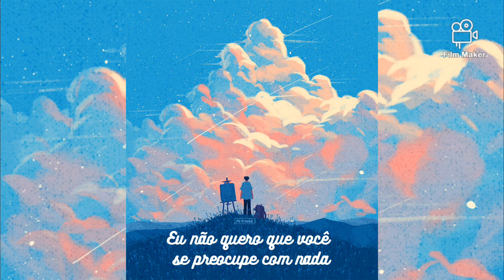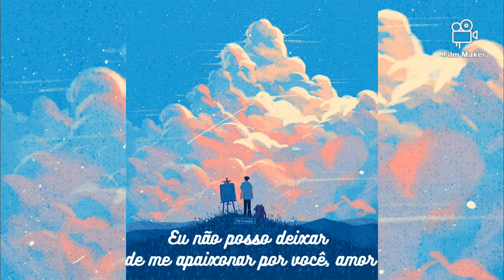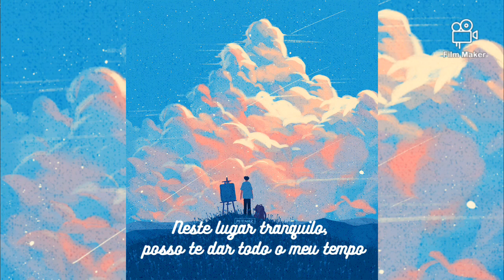Neste lugar tranquilo, posso te dar todo o meu tempo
♡Sunkissed♡
Canção/Letra

Tão lentamente, um sonho iluminado pelo sol me tira do sono
So slowly, a sunlit dream pulls me out of sleep

Sinta a manhã através das persianas
Feel the morning through the blinds

Eu começo a pensar em seu rosto bronzeado
I get to thinkin' 'bout your sunkissed face

E um lugar tranquilo, eu poderia te dar todo o meu tempo
And a quiet place, I could give you all my time
Você sabe que eu quero ser sua rocha, meu amor
You know I wanna be your rock, my love

Você sabe que eu quero ser sua luz
You know I wanna be your light

Na escuridão, como você me encontra bem a tempo
In darkness, how you find me just in time

Para me dizer o que eu precisava ouvir
To tell me what I needed to hear
Então, se você não sabe o que precisa
So if you don't know what you need

Você pode deixar tudo para mim
You can leave it all to me

Eu não quero que você se preocupe com nada
I don't want you worried 'bout a thing

Eu sei que você faria o mesmo por mim
I know you'd do the same for me
Porque você é tão adorável
'Cause you're so lovely

Você é tão amável
You're so lovely

Eu não posso deixar de me apaixonar por você, amor
I can't help but fall for you, love

Quando você me ama
When you love me
É tão lindo amar você
It's so lovely loving you

Oh-oh, oh-oh
Oh-oh, oh-oh

Tão adorável amar você
So lovely loving you

Oh-oh, oh-oh
Oh-oh, oh-oh
Tão suavemente, uma suave brisa roça meus joelhos
So softly, a tender breeze brush against my knees

Em uma tarde de verão
On a summer afternoon

Eu começo a pensar nos dias nebulosos
I get to thinkin' 'bout the hazy days

Sob a sombra de agosto que eu costumava passar com você
Under August shade that I used to spend with you
Eu não sabia que era tudo que eu queria, o que eu tinha
I didn't realize it was all I wanted, what I had

Meu coração crivado, eu tive que embalar de volta só para ver
My riddled heart, I had to cradle back together just to see

É tudo como mágica para mim
It's all like magic to me

Você faz mágica, querida
You do magic, baby

You're so lovely

Oh-oh, oh-oh
Oh-oh, oh-oh

Oh-oh, oh-oh
Oh-oh, oh-oh

Eu viro minha cabeça para encontrar seu rosto bronzeado
I turn my head to meet your sunkissed face

In this quiet place, I can give you all my time